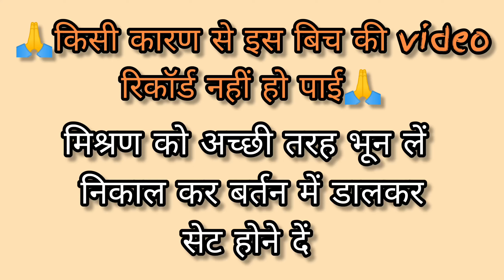Mix Dry Fruit Barfi || सूखे मेवे की बर्फी || व्रत में खाई जाने वाली बर्फी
Hello Friends,

In This Video Im Sharing Mix Dry Fruit Barfi Recipe

Hope u all like the videos

Keep Watching...

Thankyou,

Musician: @iksonmusic